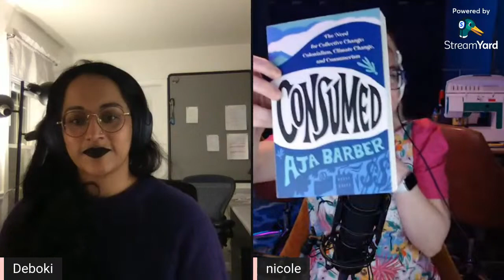Reader, Come Home by Maryanne Wolf | nonfiction book club